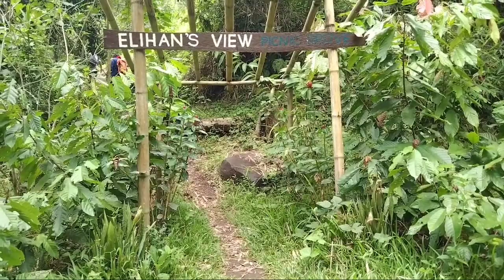OUTDOOR AND ADVENTURE ACTIVITIES | MOUNTAIN CLIMBING AT ELIHAN'S VIEW MIALEM